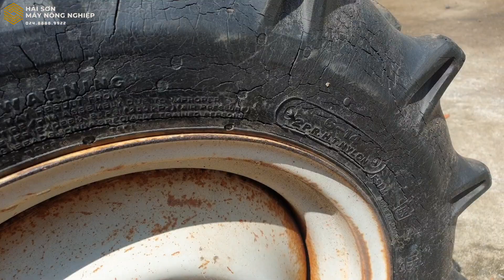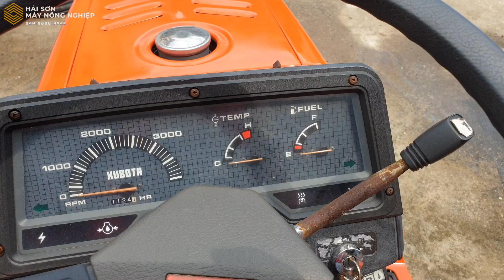HÀNG HOT MỚI VỀ // MÁY CÀY KUBOTA SATURN X-24 // 4 MÁY CHẠY BAO KHỎE // GIÁ YÊU THƯƠNG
Máy cày Kubota Saturn X-24 máy 2 cầu
Công suất 24 mã lực, động cơ 4 máy
Máy bao khỏe, nguyên bản
Lốp trước 6-14, lốp sau 9.5-22
Máy có trợ lực lái

Công ty chuyên nhập khẩu và phân phối các mặt hàng:
- Máy cày Nhật bãi: Kubota, Yanmar, Iseki, Mitsubishi, Shibaura...
- Máy cày Thái Lan: Kubota L3408, L4508, L3608, L4708, L5018, M6040, M7040...
- Máy gặt đập liên hợp: Kubota DC70, DC60, DC95, Yanmar AW70, AW82, YH700, YH850